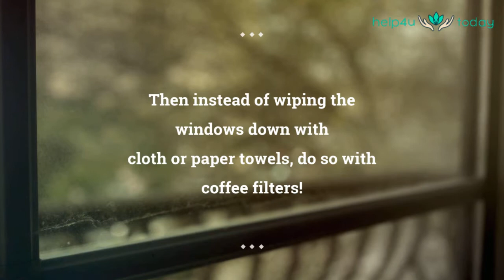Use Paper coffee filters for window cleaning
A slightly more innovative (or old-fashioned) way of [mirrors and windows cleaning] is by using paper coffee filters. They're cheap (so you can buy an extra pack instead of having to forego your morning cup of java) and absorbent and won't leave your windows smudged. Simply dip the filters into a bucket of the homemade cleaner and wipe the windows clean and then dry the surface off by using a new, dry filter. Get your maid for just 25 AED per hour